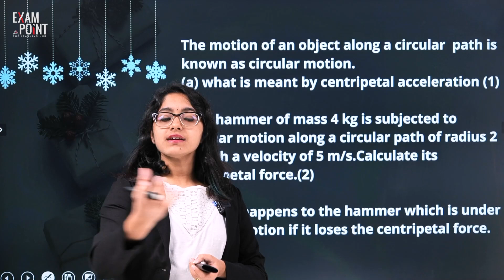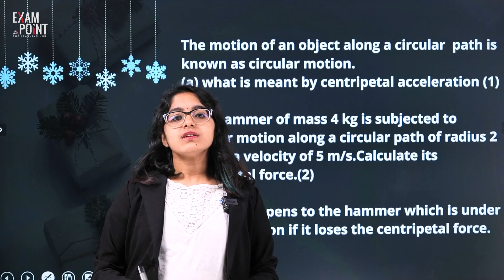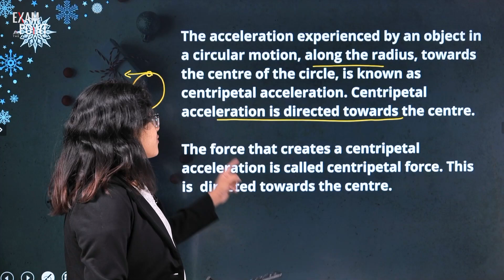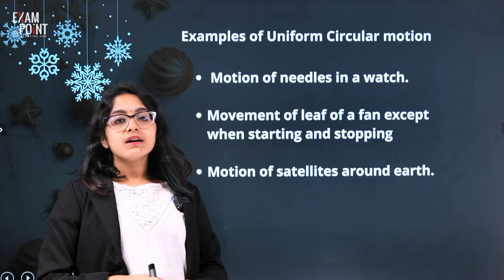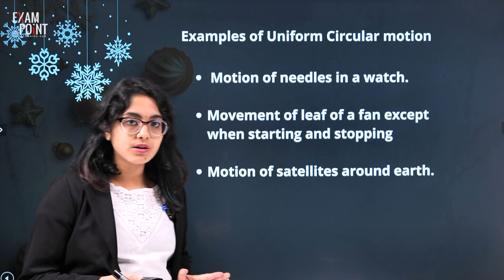CLASS 9 PHYSICS | CIRCULAR MOTION | STATE SYLLABUS | CHRISTMAS EXAM IMP PORTIONS | EXAMPOINT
CLASS 9 PHYSICS: Conquer Circular Motion for your Kerala Christmas Exams!
Get ready to master Circular Motion with this comprehensive video lesson designed specifically for your Christmas exams!